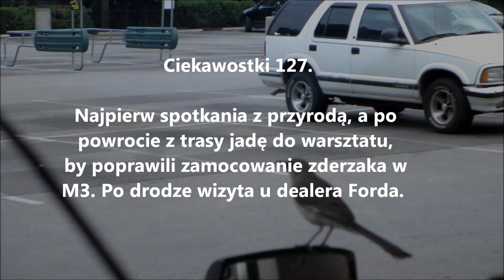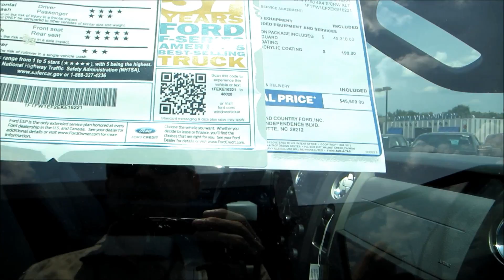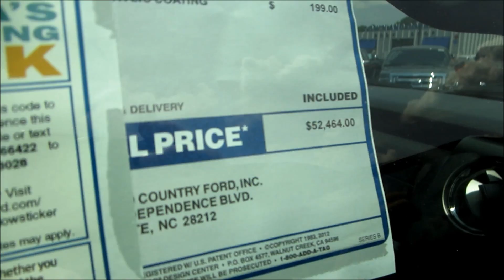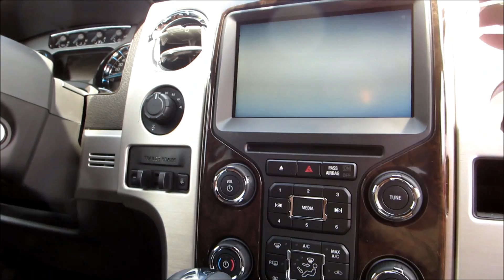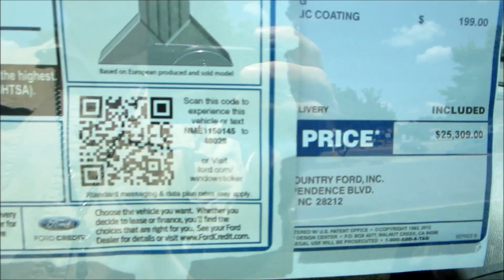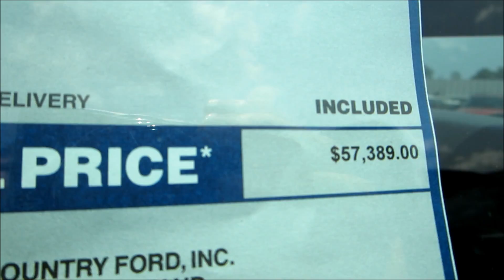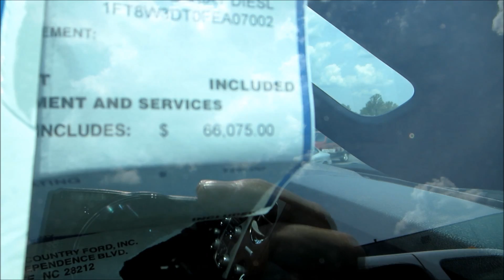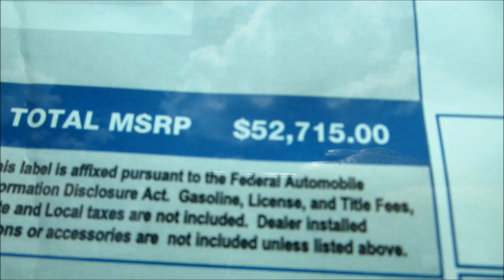Ciekawostki 127 Wizyta u dealera Forda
Troszkę widoczków z trasy, a po powrocie do domu jadę do warsztatu, by poprawili zamocowanie zderzaka. Po drodze wizyta u dealera Forda, gdzie oglądamy głównie duże pickupy.